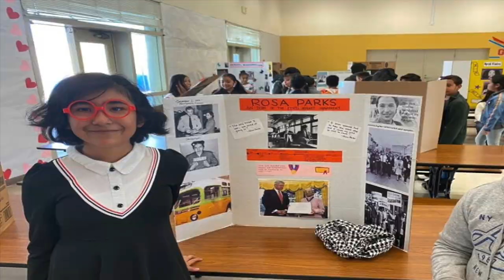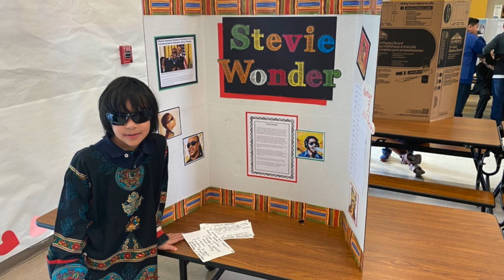Actualización del Superintendente de marzo de 2020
El Superintendente Unificado de Lynwood, Gudiel R. Crosthwaite, visita el nuevo mural en Firebaugh High School para proporcionar una actualización sobre las últimas noticias del Distrito.